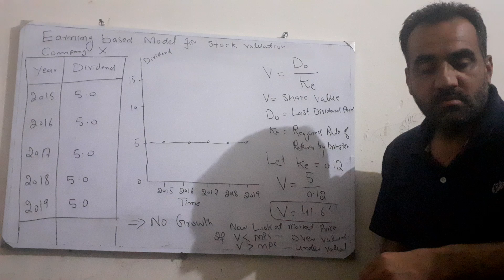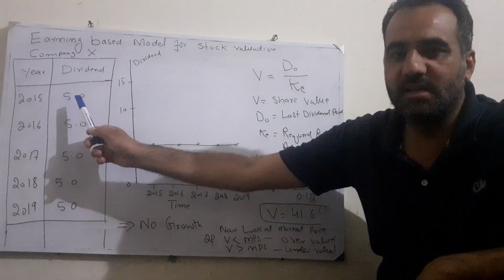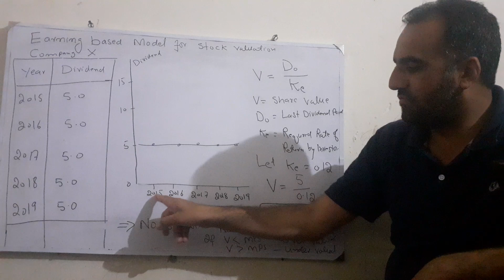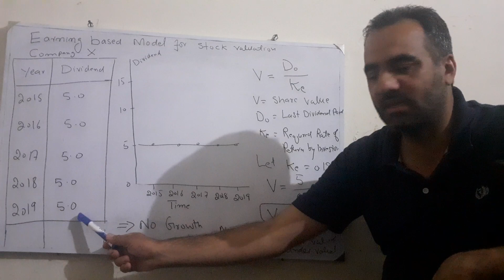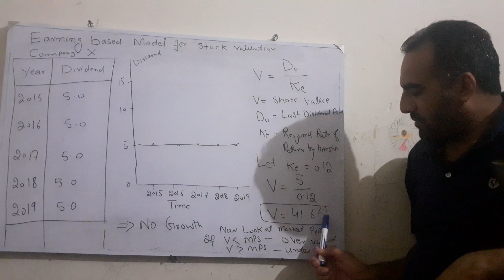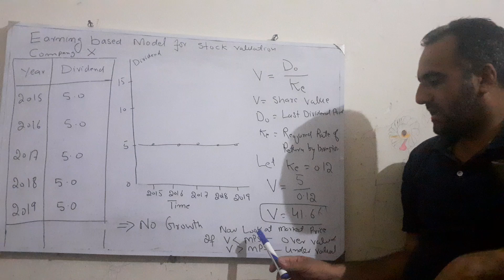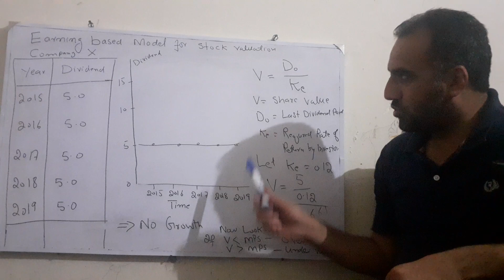No Growth Model for stock valuation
Many companies have no growths in thier earning. In order to find fair value of share of such company we used no growth model.